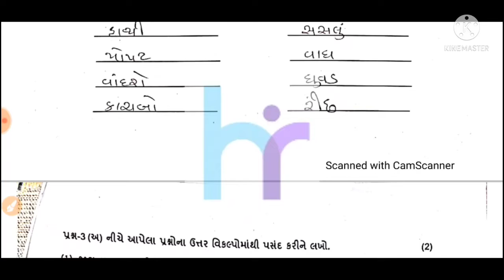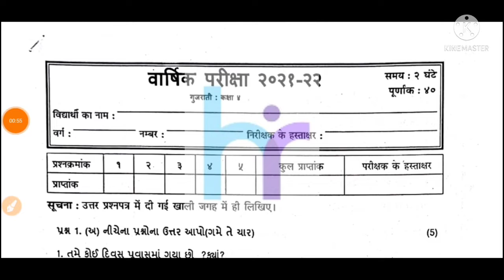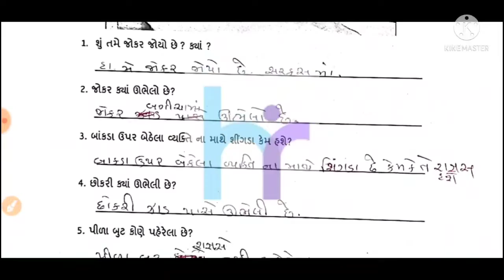STD 4 HM GUJARATI SVS VARSHIK PARIKSHA PEPAR SOLUTION